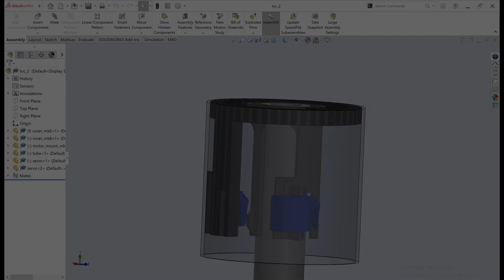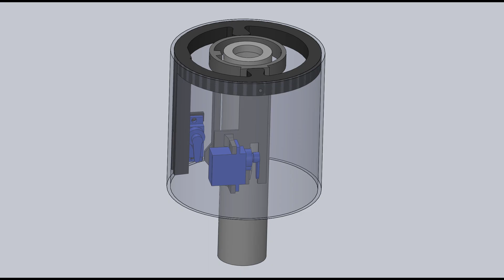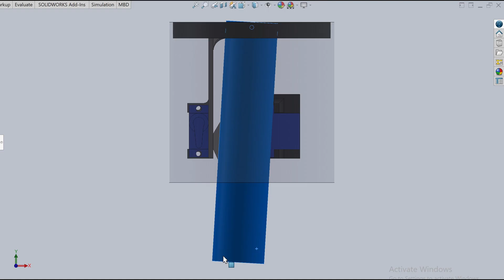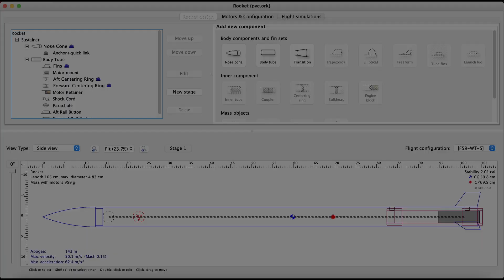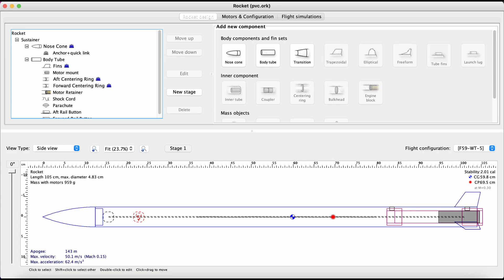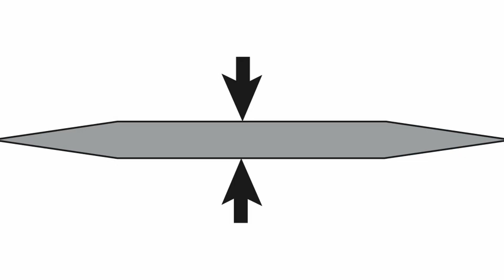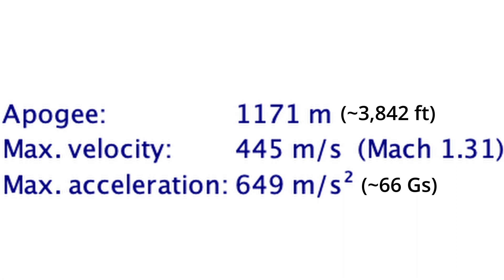100 SUBSCRIBERS!!! What's next?!?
Sorry for not uploading for so long but... WE GOT TO 100 SUBS!!! These are some of our plans for the future. This video took so long to make because of school. Honestly, it might be another few months until I upload again.

Thanks to @diyaerospace4181 for the Mach Machine suggestion!
The Mach Machine design shown in this video is outdated.

Timestamps:
0:00 Intro
0:25 Thrust Vector Control
2:30 Altimeter & Zephyr Jr.
4:06 PVC Rocket?!?!?
5:21 MACH MACHINE!!!
8:42 Outro